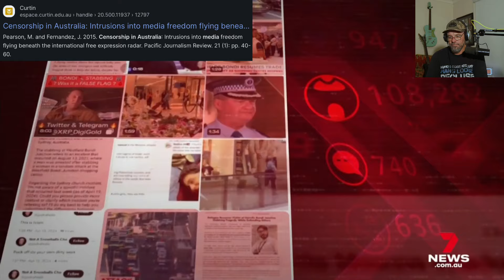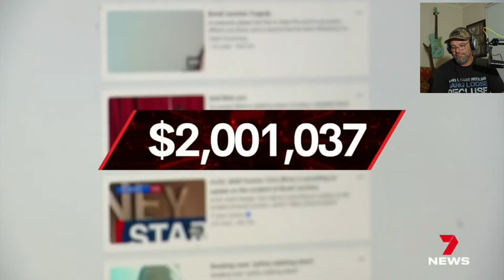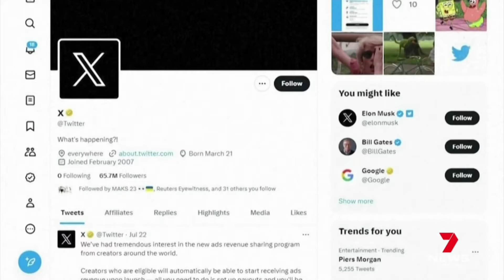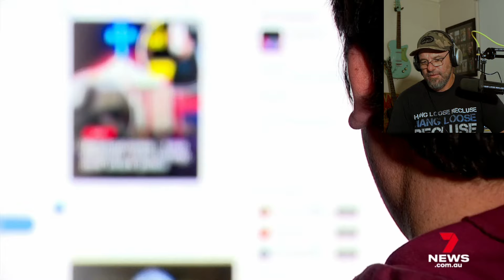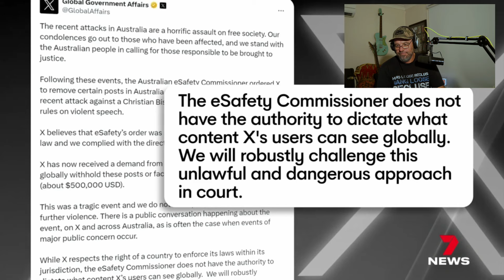AUSTRALIAN CENSORSHIP | AUS GOV THREATENS SOCIAL MEDIA PLATFORMS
AUSTRALIAN CENSORSHIP

Social media giant X (formerly known as Twitter) has claimed it could face daily fines of $785,000 if it does not take down content that references the stabbing of Sydney bishop Mar Mari Emmanuel.

Following the attack on Monday night, politicians from across the country repeatedly called on social media companies to take down any content that risked further inflaming rising tensions.

The office of the eSafety commissioner said it had "engaged" with major social media platforms in relation to the resharing and reposting of class one content that depicted "recent violence" in Sydney.

as done this act" and calls for his community to not retaliate.

Bishop Mar Mari Emmanuel holding up cross shared by Christ the Good Shepherd Church with audio graphic below
Class one content is defined as promoting, inciting or instructing in matters of crime or violence and is likely to cause offence to a reasonable adult.

In a statement issued on Friday, eSafety said it expected platforms to make "genuine efforts" to protect Australians from harmful content.

"eSafety is aware social media users continue to upload and reshare distressing content and appreciates it is challenging for platforms to manage this," the statement said.

"We are also aware some platforms are responding by applying technological solutions to prevent or reduce proliferation … eSafety welcomes these actions."

In a statement, X said it had received a "demand" from the eSafety commissioner to take the posts down or face a daily fine of $785,000.

"The Australian eSafety commissioner ordered X to remove certain posts in Australia that publicly commented on the recent attack against a Christian Bishop. These posts did not violate X's rules on violent speech," the statement said.

The content that the eSafety commissioner wants removed is classified as class one content that relates to extreme violent images and videos.

However, X indicated it would not comply with the request and would take the matter to court.

"X believes that eSafety's order was not within the scope of Australian law and we complied with the directive pending a legal challenge.

"While X respects the right of a country to enforce its laws within its jurisdiction, the eSafety commissioner does not have the authority to dictate what content X's users can see globally. We will robustly challenge this unlawful and dangerous approach in court.

"Global takedown orders go against the very principles of a free and open internet and threaten free speech everywhere."